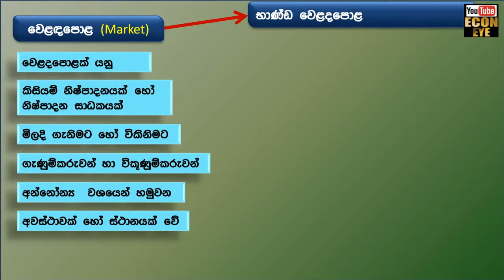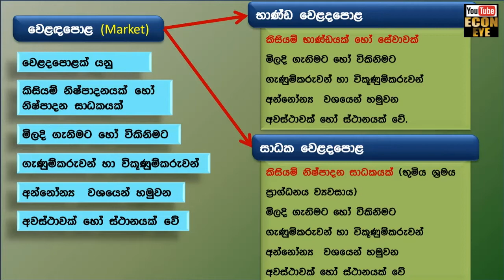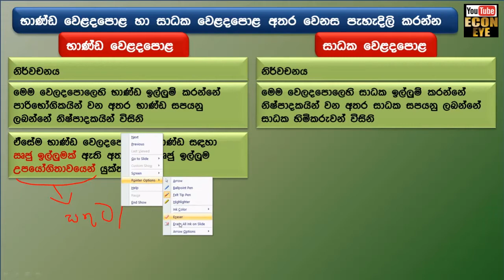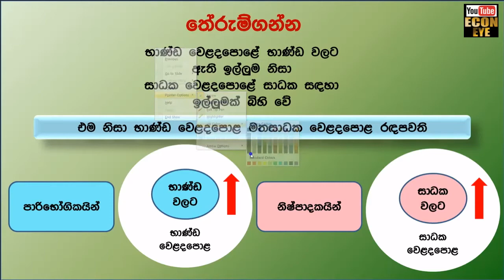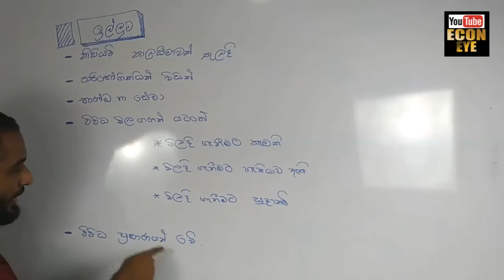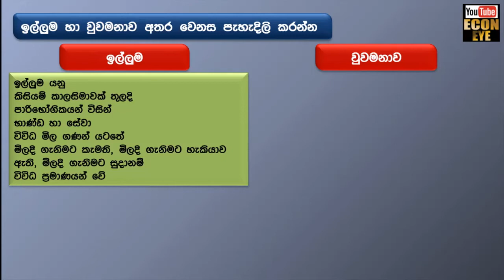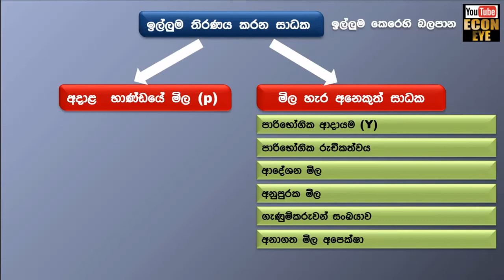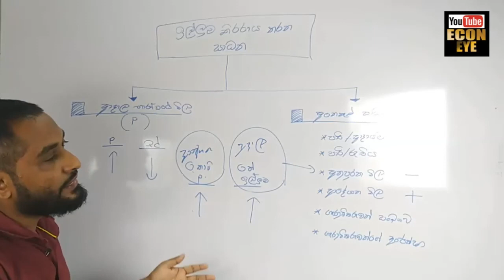Second lesson of Economics | Demand | suppply | Market Equilibrium | Elasticity - part 01 - econ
දෙවන ඒකකය (ඉල්ලුම සැපයුම සමතුලිතය නම්‍යතාවය) part 01

Economics video lessons
නිවසේ සිට ආර්ථික විද්‍යව ඉගෙන ගනිමු.

පංතියට සහභාගි වන සිසුන්ට පමණක් සිමානොවු ඵලදායි හා පරිපුර්ණ ආර්ථික විද්‍යා අත්දැකිමක ඔබටත්

අන්තර්ගය
(විඩියොව ආරම්භය බලන්න)

පුලුවන් නම් දරුවෙක්ට උදව් වෙන්න
Share කරන්න.ස්තුති.
ඔබගේ සියලු බලාපොරොත්තු ඉක්මනින් ඉටුවේවා. 🙏🙏🙏